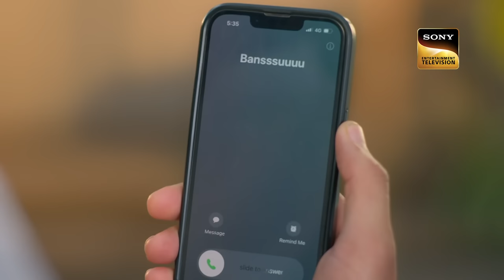Kavya - Ek Jazbaa, Ek Junoon | Ep 133 & 134 | RECAP | काव्या - एक जज़्बा, एक जूनून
Episodes: Ep 133 & 134
Director: Vikram Ghai
Producer: Deeya Singh, Tony Singh